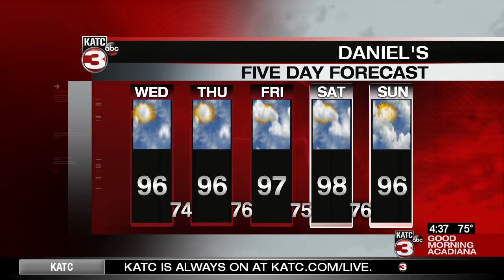Today's Weather 9/4/2019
Daniel Phillips full weather forecast.